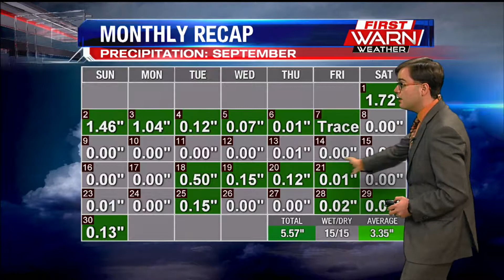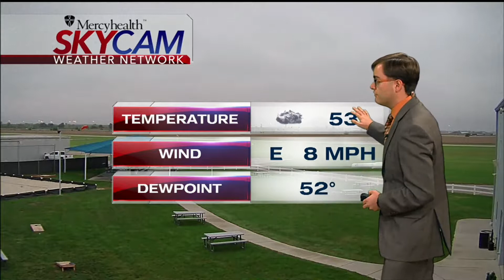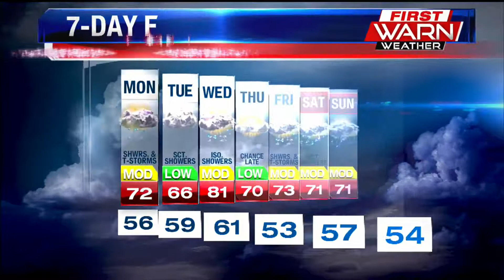Meteorologist Ryan Belz's Eyewitness News Main Weather 10 1 18 710am